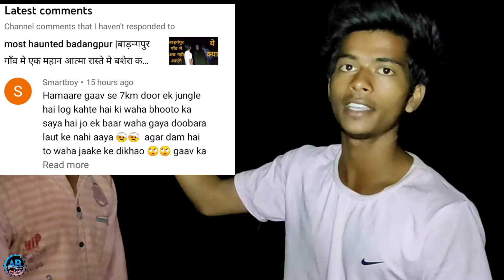real most haunted | बेरहमपुर गाँव से सात कि. मी. आगे जंगल मे से कैसे लौट के आये | आगे देखे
most haunted |बाङ्गपुर गाँव मे शैतानी आत्मा रास्ते मे बशेरा करती है | आगे देखे click more

warning :- आप ऐसा कभी करने की कोशिश नहीं करें वरना इस चैनल की कोई जिम्मेदारी नहीं होगी

form AB Dark Arts